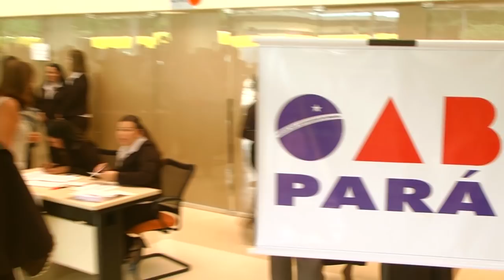Cerimônia de Posse Jarbas Vasconcelos OAB-PA